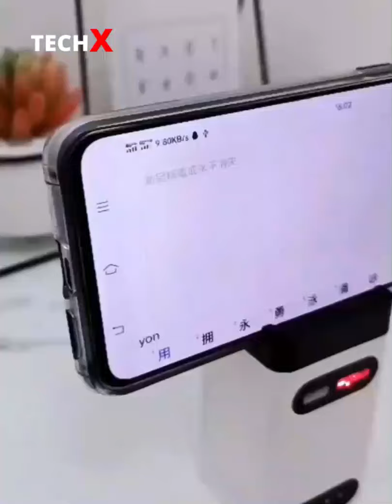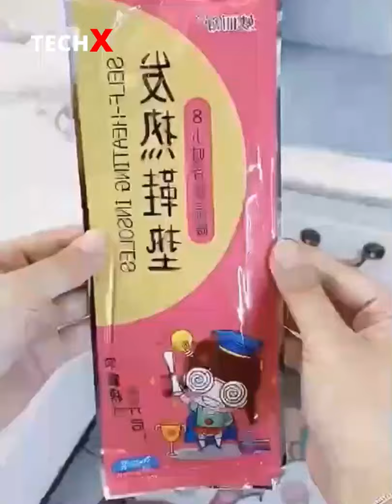Tiktok made me buy it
smartgadgetsanditemsforeveryhome tiktok made me buy it